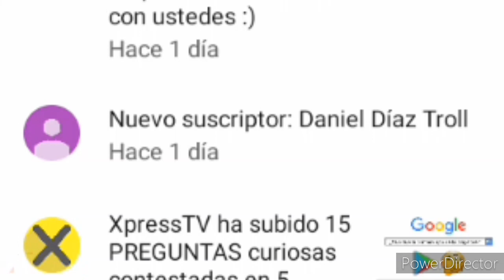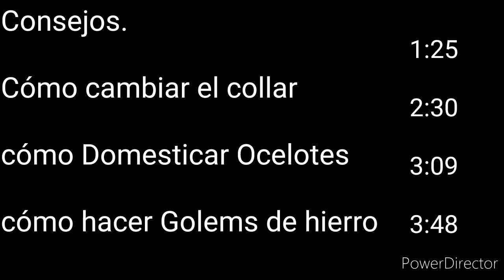Trucos para Craftsman 2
Craftsman
Craftsman trucos
Craftsman 2021
Santialien 13
Craftsman invocaciones
Craftsman Tutoriales
Craftsman World
Craftsman Cosas
Mastercraft
Mastercraft tutoriales
Mastercraft trucos
Mastercraft Cosas
Craftsman Spawn
Craftsman invocaciones
Craftsman End
Craftsman Whiter